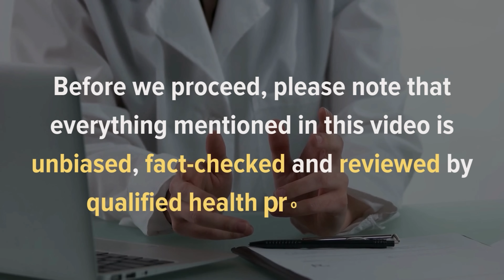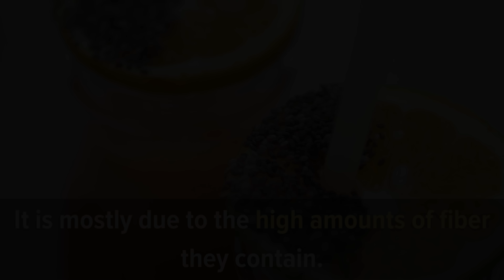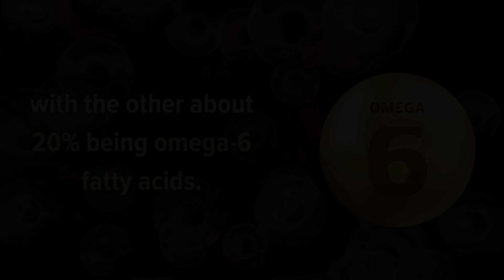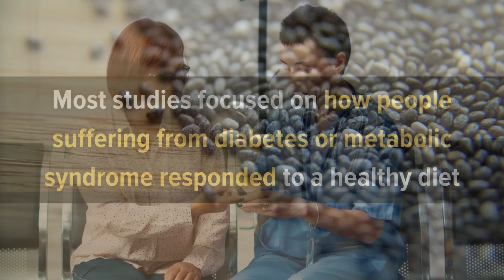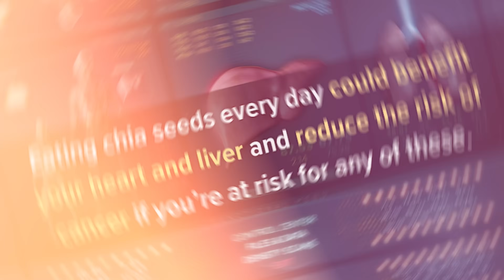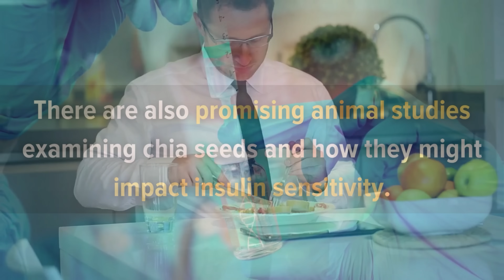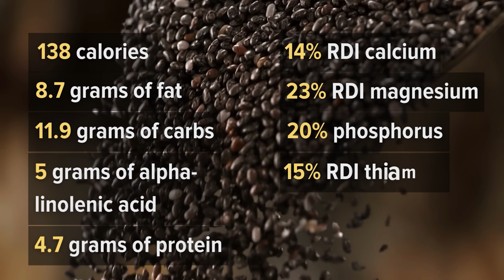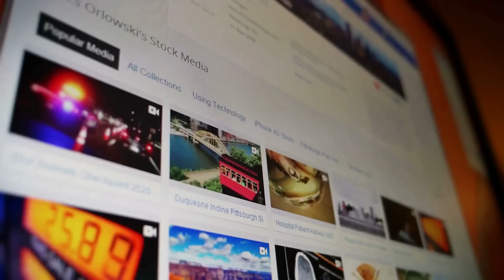What Happens When You Start Eating Chia Seeds Every Day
Small but mighty, chia seeds might not seem like much, but they are a fantastic addition to your plate.

These little seeds are native to Guatemala and Mexico and have been a staple for both the Mayans and Aztecs.

But did the Mayans know that these seeds contain essential fatty acids, fiber, and minerals crucial for our body's functioning? Well, the word “chia” means “strength” in ancient Mayan. So, they were definitely on to something.

The fact is chia seeds are super versatile, with tons of nutritional benefits, and in this video, we’re going to look just at that.

Timestamps:
Intro - 00:00
1. Plenty of digestive benefits - 01:01
2. Weight Loss Benefits - 01:43
3. Good for Heart Health - 02:37
4. It may help keep your cholesterol in check - 03:49
5. It Reduces Free Radicals In the Body - 05:01
6. Can Lower Inflammation - 06:01
7. Better Blood Sugar Control - 06:47
8. Your Bones Will Get Stronger - 07:46
9. You’ll Get Amazing Nutritional Benefits - 08:28
10. You don’t have to Change your Diet - 09:28

Chia Seeds Nutrition